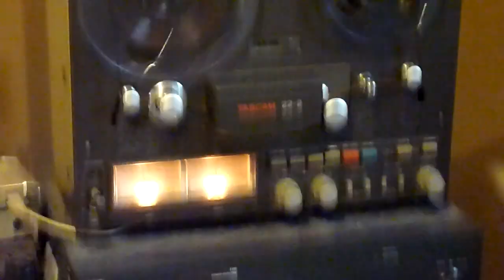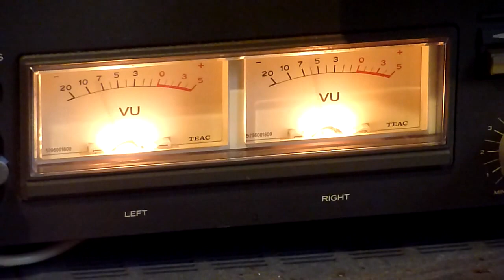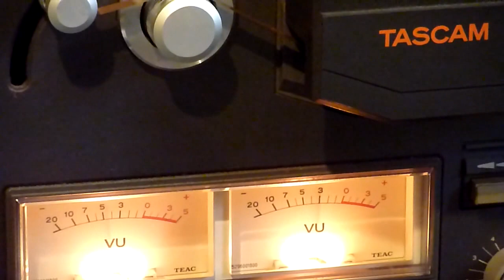Girl On page 3 - the Introverts 80s post punk pop, Reel 2 Reel